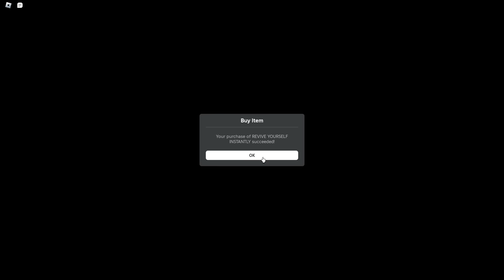ROBLOX DOORS FLOOR 2!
Today the RoBros play DOORS FLOOR 2! Make sure you watch the whole video to find out what happens.